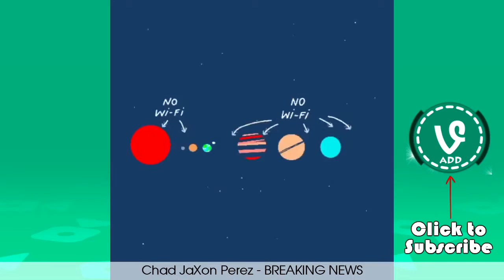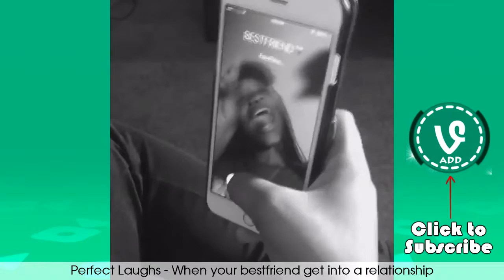NEW The Best Vines of November 2015 Vine Compilation Part 1